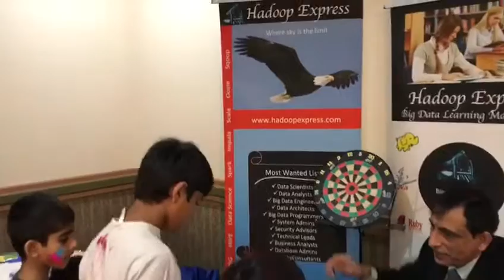Hadoop express giving live expertise to young budding stars at godesi.com holi event in nj